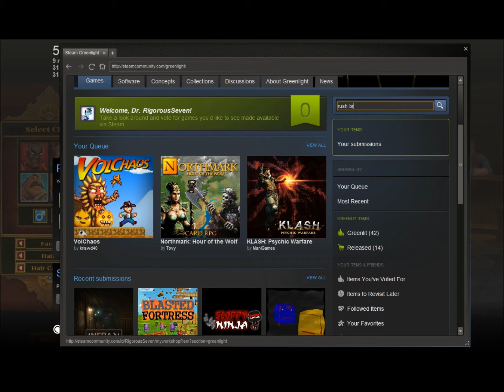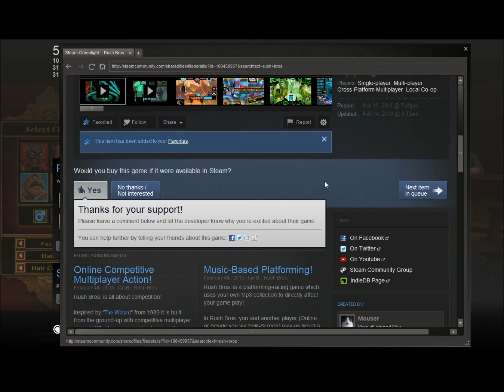Let's Play Torchlight 2 Episode 1: 3-Way Gameplay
We start our adventure! Terribly...